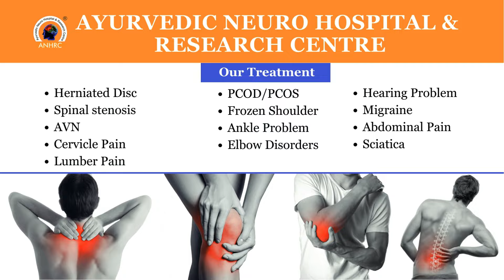Back Pain Patient treatment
Pay Attention ; - All copyright rights of this technique are reserved with Dr. Manoj Sharma. So don't try to copy it.
यह चैनल डॉ मनोज शर्मा का है जो आयुर्वेदिक न्यूरो हॉस्पिटल एंड रिसर्च सेंटर , कोटा राजस्थान के डायरेक्टर है | साथ ही डॉ.मनोज शर्मा अनेक प्रकार की थेरेपी के जन्मदाता है इनके द्वारा रिसर्च की गई थेरेपी यह है |
1.आयुर्वेदिक न्यूरो थेरेपी,      (AYURVEDA NEURO THERAPY )
2.आयुर्वेदा E.N.T  थेरेपी ,     ( AYURVEDA E.N.T. BLINDNESS ,DEAF & DUMB THERAPY)
3.आयुर्वेदा मिल्क थेरेपी        ( AYURVEDA MILK THERAPY )
4.न्यूरो पंचकर्मा थेरेपी          (NEURO PANCHKARMA THERAPY )
5.आयुर्वेदा मधुमेह SUGAR की  थेरेपी  ( AYURVEDA SUGAR THERAPY)
6.आयुर्वेदा PCOD की थेरेपी                    (AYURVEDA P.C.O.D. THERAPY )
7.आयुर्वेदा प्रोस्टेट की थेरेपी                     (AYURVEDA PROSTET THERAPY )
8. आयुर्वेदा स्पाइन और जॉइंट्स थेरेपी        (AYURVEDA SPINE AND JOINTS THERAPY )
9 .आयुर्वेदा चकमक थेरेपी                         ( AYURVEDA CHAKMAK THERAPY )
10.आयुर्वेदा उदर की थेरेपी                      ( AYURVEDA ABDOMEN THERAPY )
Address:-
Ayurvedic Neuro Hospital & Research Centre.
 278-A, Sheela Chaudhary Road, Talwandi, Kota, Rajasthan 324005
Dr. Manoj Sharma